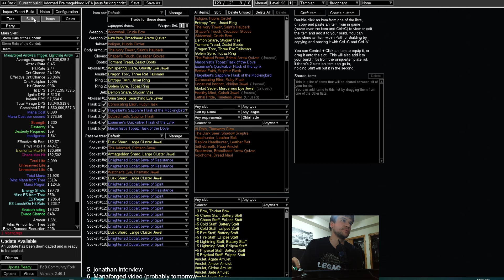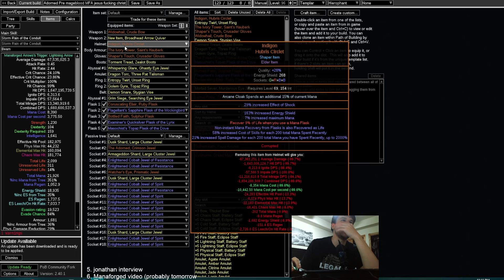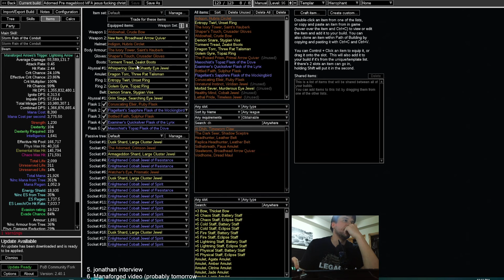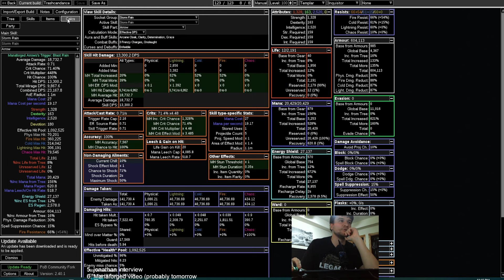Manaforged Arrows. The Strongest End Game build in 3.24 Necropolis League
0:00 - 1:32 intro
1:33 - 2:41 delve boss demo
2:42 - 10:36 mechanics explained
10:37 - 15:31 weapon swap
15:32 - 18:30 spend requirements
18:31 - 25:25 adorned 2 week target PoB
25:26 - 27:39 the jugg problem
27:40 - 29:11 transcendence potential
29:12 - 30:20 recent gem changes
30:20 - 30:48 outro

2 week adorned PoB no mageblood no crit jewels